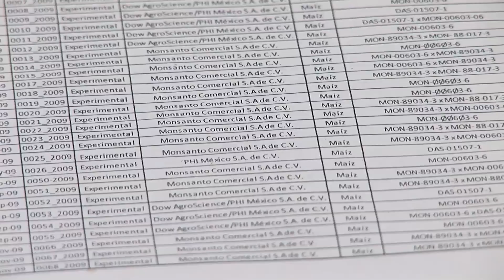Mexico's Future Corn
Corn has been Mexico's staple for thousands of years. Yet farmers fear that the country's hundreds of local varieties can be lost to an invasive outsider: genetically modified corn.